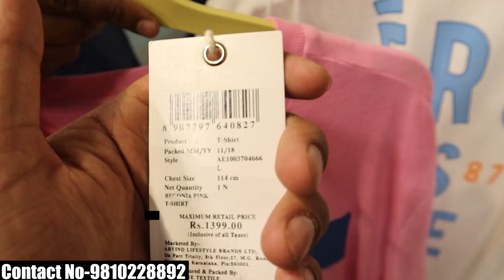Branded Shoes N Clothes | 100% Orignal | 70-80% off | Big Brands Retail n Wholesale | Brands Only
BRANDS ONLY
35 North West Avenue, Basment,
Punjabi Bagh Club Road

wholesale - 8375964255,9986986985